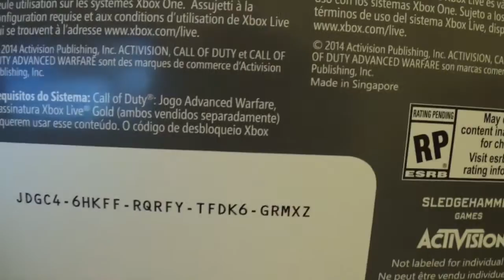COD xbox one limited edition controller unboxing free code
Here is my unboxing of the cod xbox one limited edition controller at the end of the video i give a code away  first one who gets it can have it i don't need it because I'm not buying the game because its  going to be the same old game. please enjoy like comment and subscribe for more...